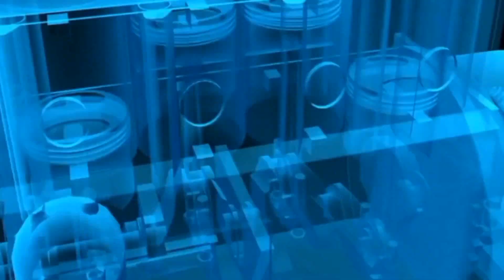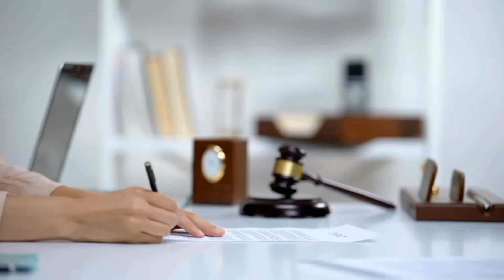17 ways to earn money Offline | By Viren Radcliffe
17 ways to earn money Offline.
Here are 17 easy ways you can make money offline: 1)Tuition Classes: You can teach children at your home or at any place. 2) Handicraft and Craft: If you are interested in handicraft, you can sell your products. 3) Food business: Can cook and sell food at home, like tiffin service or bakery items. 4) Freelancing: Can do graphic designing, writing or translation work. 5)Beauty Services: Can do parlor services, mehendi, makeup etc. 6)Photography: Can do photography of wedding, party or other eventsAre. 7)Car Repairing: Can do automobile repairing work. 8) Painting and wall art: Painting work can be done in homes or offices. 9)Yoga/Fitness Trainer: Can teach fitness and yoga to people. 10)Computer Coaching: Can teach computers, like Basic, MS Office, etc. 11) Making paper bags or jute bags: These bags can be made and sold. 12)Clothes Sewing and Designing: Can do sewing work. 13) Handmade Jewellery: You can sell your own made jewellery. 14) Educational Workshops: Organize workshops for children and youthCan do it. 15)Dance/Music Classes: Can teach dance or music. 16)Real estate agent: Can help in buying and selling of property. 17)Child Care: Can provide daycare services. You can easily earn money by choosing any of these jobs. Decide as per your interest and expertise and start.